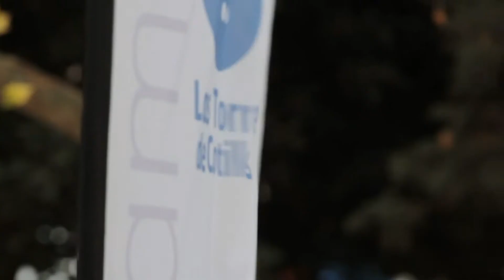AFTER MOVIE DE LAS TORRES EN FAMILIA 2021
Video resumen de las actividades que tuvieron lugar en Las Torres de Cotillas. En él grandes y pequeños pudieron disfrutar de los espectáculo de Los Hermanos Infoncundibles, La Resonante Basuband, el arte aéreo de danza y acrobático de Natividad Guerrero y la música alternativa del grupo Bosco.